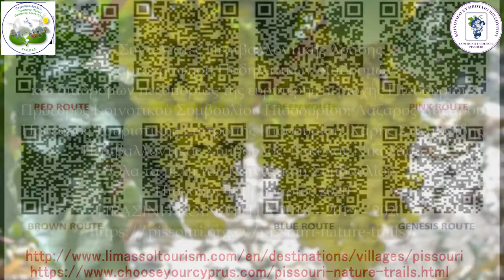Πισσούρι Περιβαλλοντική VideoIndirelim com